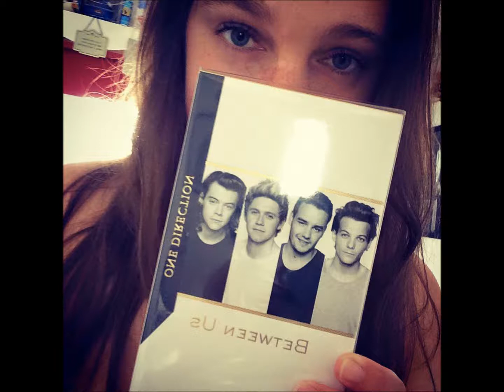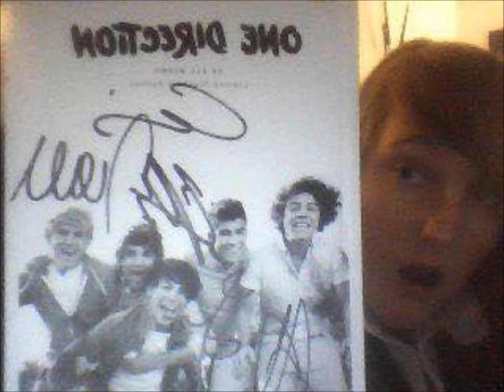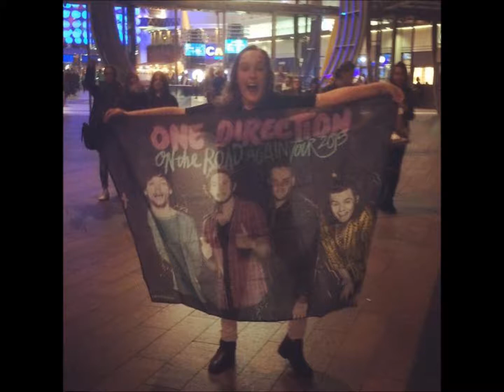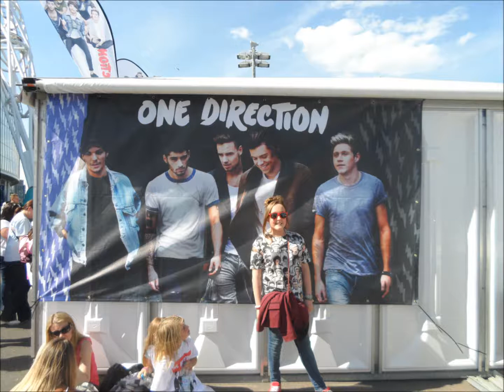Night Changes cover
Does it ever drive you crazy, just how fast the night changes?
This song means a lot to me and is celebrating 8 years of one direction! Love this song so so much!